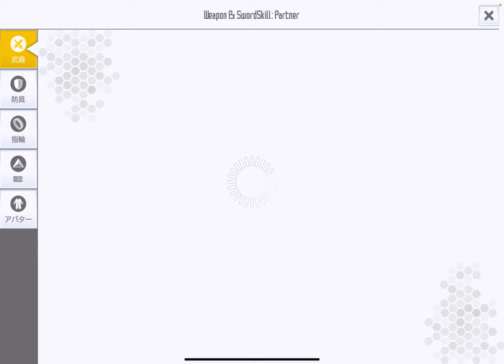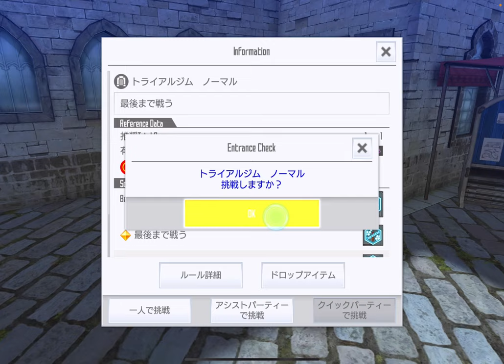【SAOIF】フルバーストのチェインタイプって強いの？